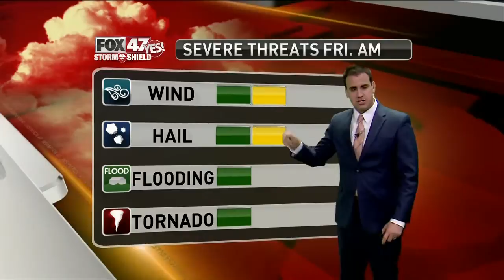Brett's Forecast 4-11